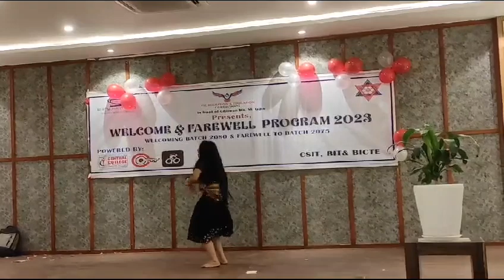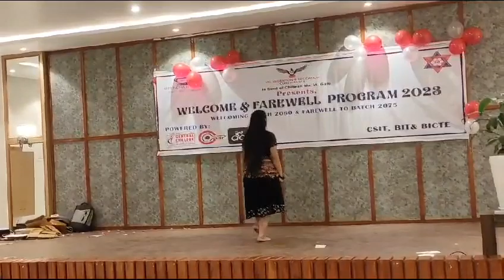Welcome Farewell Dance | SOLO Dance | Chamma Chamma | Kusu Kusu | Pinky | Chammak Challo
Birendra Multiple Campus | Welcome Farewell  Program  | Performed by Soma